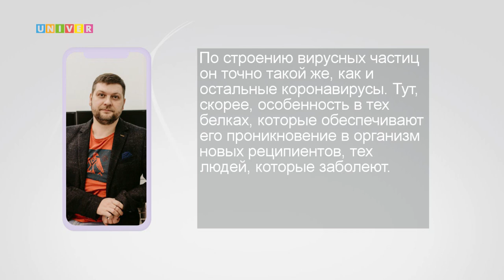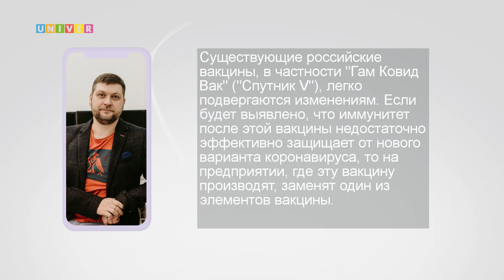ИНДИЙСКИЙ ШТАММ COVID 19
Коронавирус с тройной мутацией более заразен, хуже поддается воздействию вакцин и лекарств. Угрожает ли индийский штамм ковида остальному миру? Подробности в сюжете.